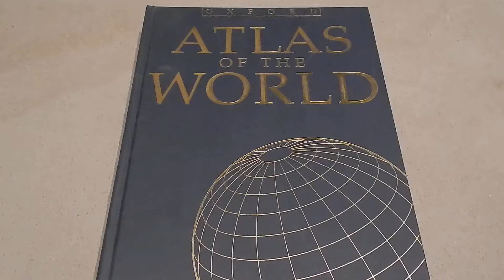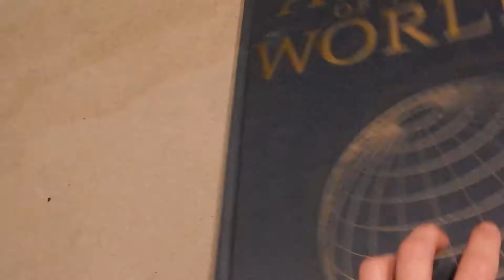Staying home instead of going to Costa Rica, what that could mean for me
Flipping through the pages of an atlas, I muse about what it may mean for me if I decide to stay home instead of go to Costa Rica.

Book Information for Atlas included in video:
Title: “Atlas of the World” by Oxford. Hardcover. Sixth Edition. Date: 1998. Published by Oxford University Press, Inc. in North America. Printed in Spain. ISBN: 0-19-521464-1.

Filmed by me (Tanis Coralee Leonhardi) in Shoreline, Washington State, United States of America at 6:34-6:36 p.m. on Friday the 19th of February 2021 with my Nikon Coolpix L820 camera. Premiered 13 March 2021.